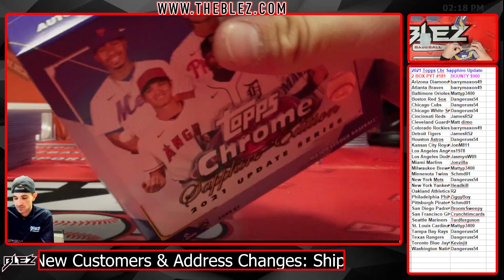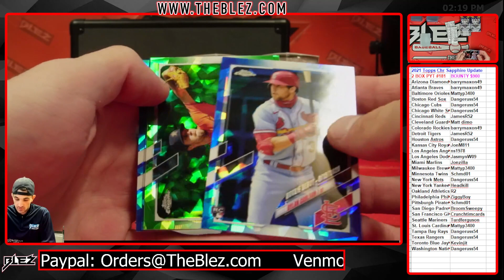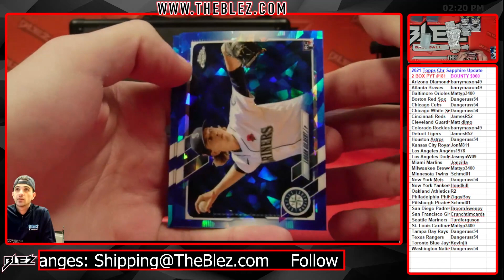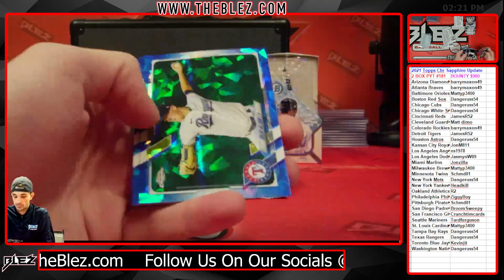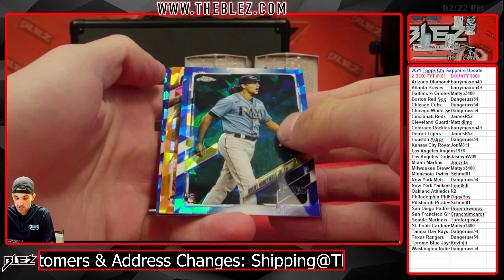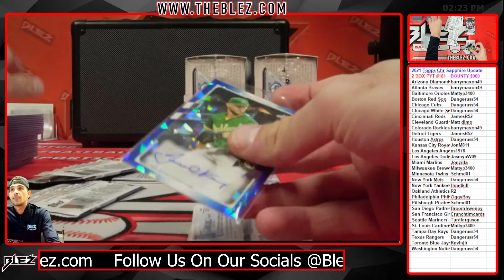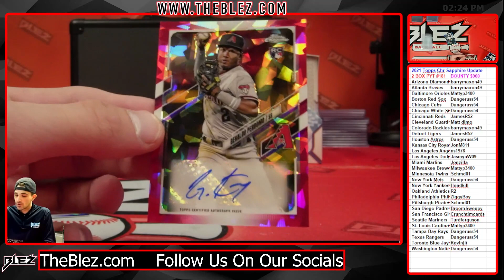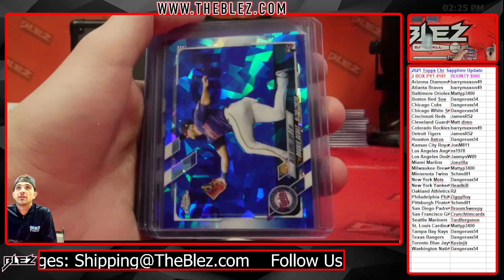2021 Topps Chrome Update Sapphire 2 Box Break #181 Pick Your Team